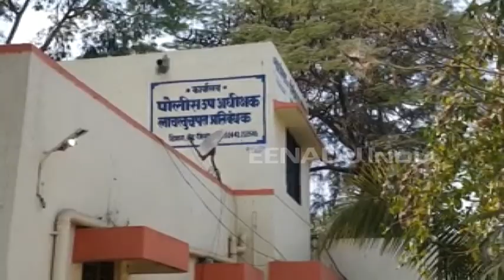बीडच्या अप्पर जिल्हाधिकाऱ्यांना ५ लाखांची लाच घेताना रंगेहात पकडले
बीड - जिल्ह्याचे अप्पर जिल्हाधिकारी बी. एम. कांबळे यांना ५ लाख रूपयांची लाच घेताना लाचलुचपत प्रतिबंधक विभागाने रंगेहात पकडले आहे. पुरवठा विभागातील चौकशीचा अहवाल सोयीस्करपणे देण्यासाठी त्यांनी लाच मागितली होती.